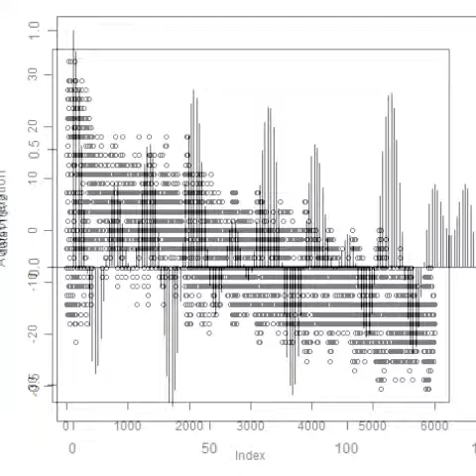スライドショー 超音波の音圧測定解析 Measurement and Analysis of ultrasonic